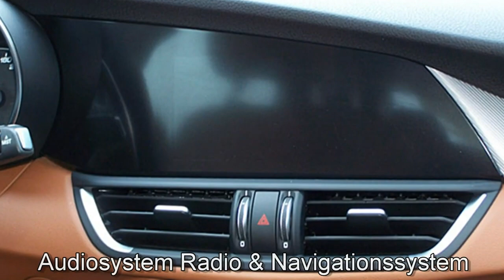Alfa Romeo Giulia Super Diesel 16V H7542931 Titanium Imola 2017 Motor Village Berlin jetzt Stell.